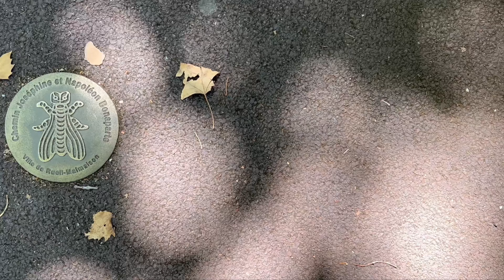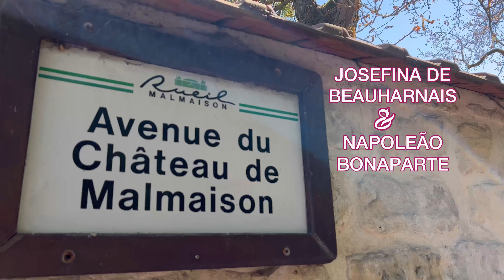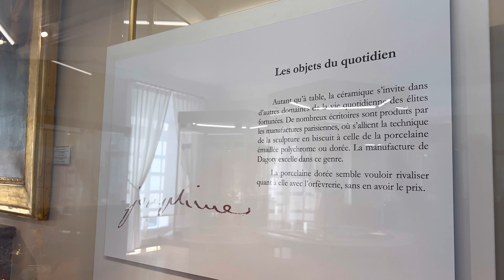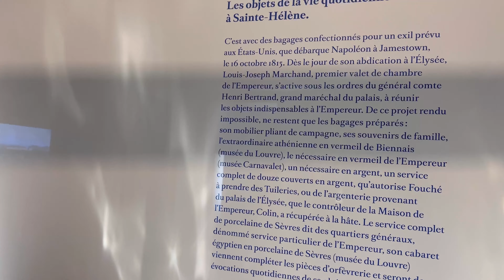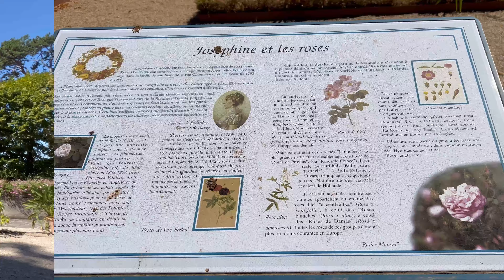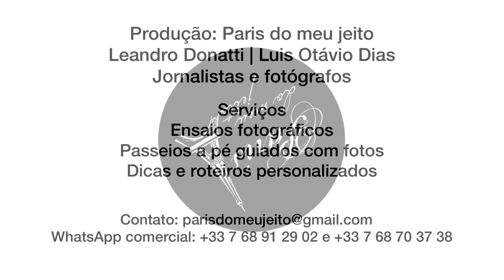MALMAISON: CHARME, LUXO E REFINAMENTO DO CHÂTEAU DE JOSEFINA E NAPOLEÃO BONAPARTE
Malmaison: charme, luxo e refinamento do château de Josefina e Napoleão Bonaparte | Por Paris do Meu Jeito

Neste vídeo, vamos passear pelo Museu Nacional do Château de Malmaison, no município de Rueil Malmaison, colado a Paris.

O Château de Malmaison foi a residência privada de Josefina de Beauharnais, a primeira mulher de Napoleão Bonaparte.

A propriedade, comprada em 1799, passou por transformações e abandono, até virar museu nacional francês em 1905.

Malmaison conserva objetos, móveis e obras de arte, expostos em salas marcadas pela ostentação do Primeiro Império.

Josefina e Napoleão viveram quase dez anos juntos em Malmaison, até 1809, ano do divórcio que separou o casal imperial.

Charme, luxo e requinte que passa pela mesa de bilhar, harpa, jogos de jantar e cama onde a imperatriz morreu.

A residência guarda traços deixados por dois personagens fortes da história francesa, mantidos vivos na memória coletiva.

Esperamos que gostem do passeio!
À bientôt!